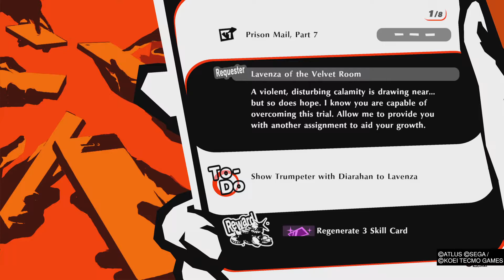Persona 5 Strikers Prison Mail part 7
PS5S Prison Mail part 7